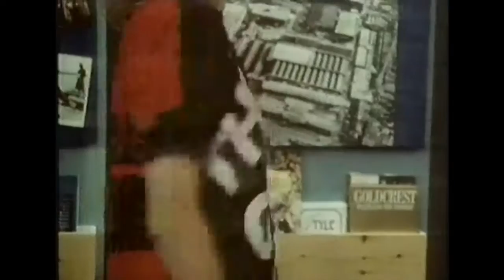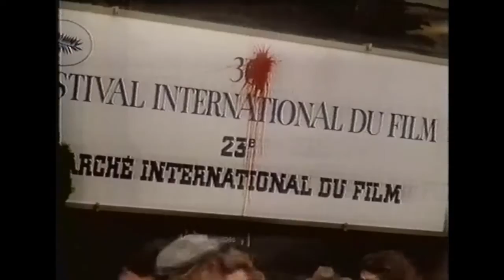1983 David Bowie Film83 Interview with Iain Johnstone Merry Christmas Mr Lawrence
Kept a bit of the program in this clip so you can enjoy the cynical Iain at his best :-)

Capturing cool bits & pieces as I transfer my 70s&80s+ VHS collection from tape to Mac. Enjoy!

(All rights respected. Sharing for pleasure and not for any financial gain. Happy to remove if requested).